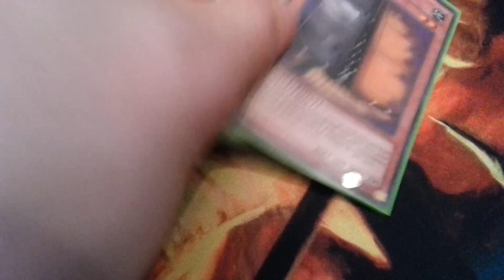Kozmo Side Deck! Nov. 2015 DarkWorldMOFO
Sorry the video got cut off! I don't know how that happened :/
I hope you all enjoyed these videos and please be sure to leave a "LIKE"! Updates, changes, and more videos coming soon -DarkWorldMOFO